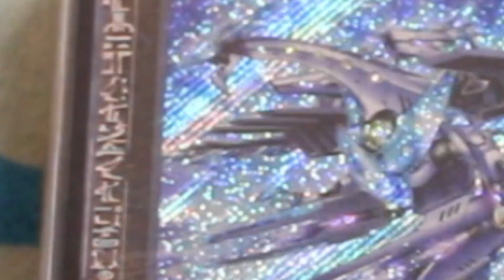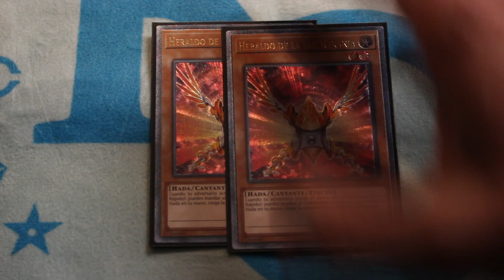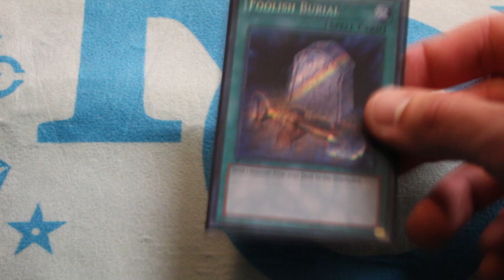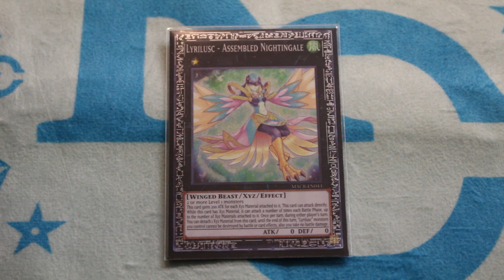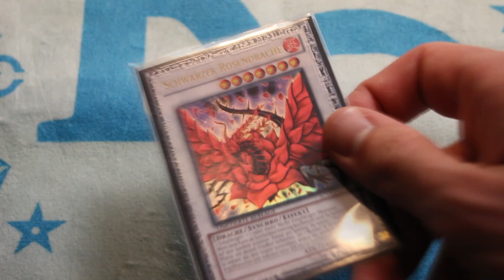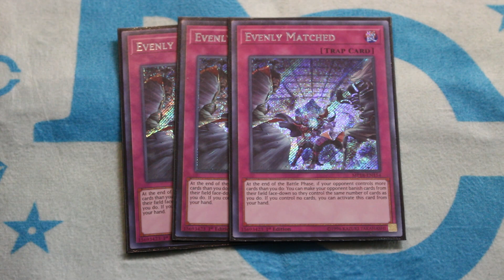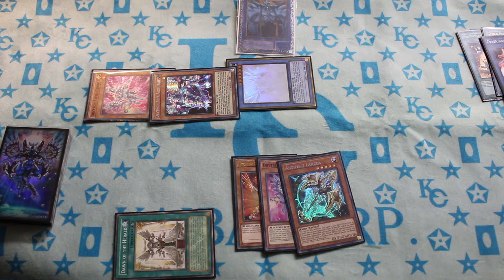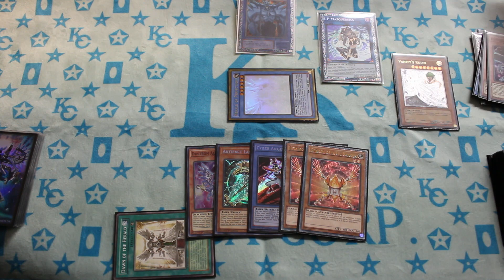NEW LIST DRYTRON 14.0 - HERALD + VANITY’S RULER May 2022 Banlist Combo Test Hand YuGiOh Deck Profile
MORE DRYTRON DECKS AND COMBOS AT 150 LIKES

🃏 - CUSTOM SLEEVES AND MATS - Support LoganJYA and get dope stuff from Your Playmat!

🥇 - PARTICIPATE IN THE GG4FREE FREE WEEKLY TOURNAMENT - HOSTED BY LOGANJYA EVERY WEDNESDAY 6:30 PM EST - JOIN THE STREAM AND DISCORD FOR DETAILS!

⌨️ - Hop in our discord server using this link! Join a growing conity of duelists from around the world!

THE BANLIST HAS COME - AND NOW WE HAVE TWO BENTEN! Although we lost the mighty power of a consistent DPE combo, we still have many tricks up our sleeves. This build is a unique take, but is inspired by the likes of Jose, Shuping and other high-level players. Drytron is posed to once again be one of the BEST DECKS of the format - beyond top 5. Some could even say its the BEST DECK LETS GO!

0:00 - Intro Meme
0:10 - Intro
0:56 - Main Deck HERALD DRYTRON May 2022 Banlist
8:08 - Extra Deck
11:50 - Side Deck
13:30 - INSANE Test Hand